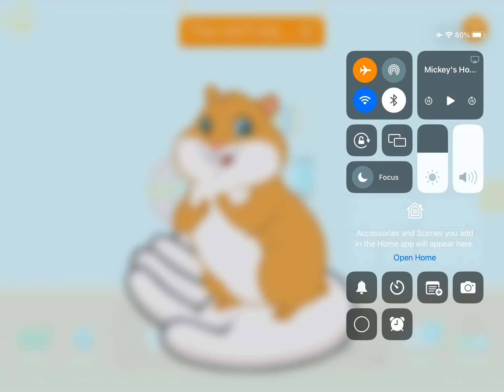October 14, 2023